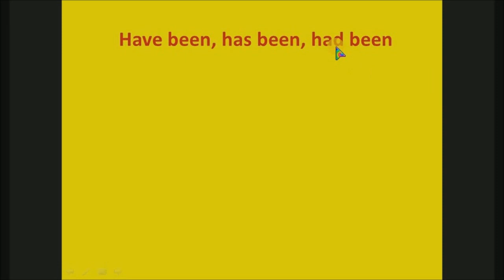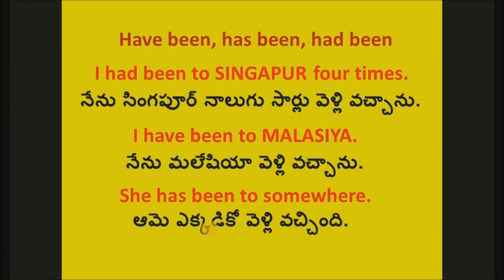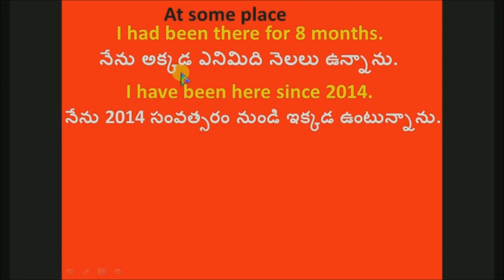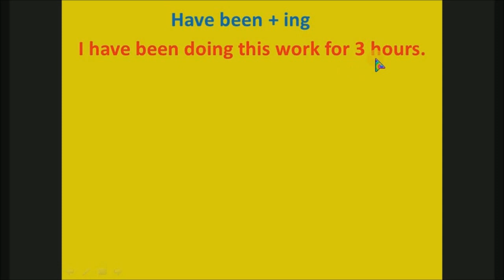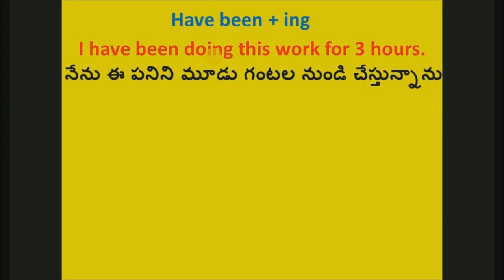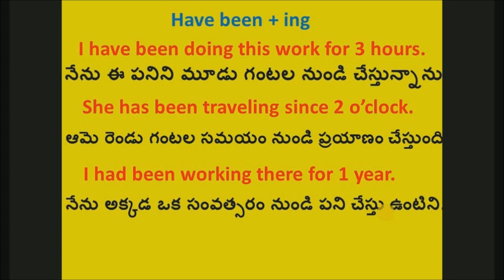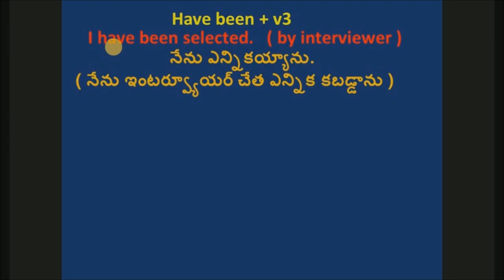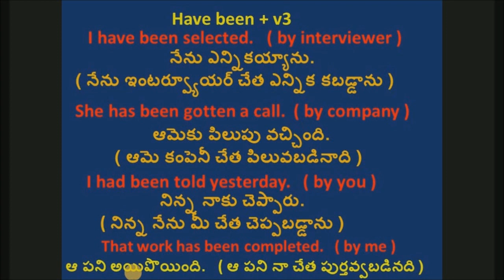"HAVE BEEN, HAS BEEN, HAD BEEN IN ENGLISH TO TELUGU #149 | Complete Explanation with Examples"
If you've ever felt confused about when to use "have been," "has been," and "had been" in English, this video is for you! Our expert teacher breaks down the differences between these common phrases, explaining how they're used in context and providing plenty of practical examples to help you master them.

Whether you're a beginner or simply looking to brush up on your English grammar skills, this lesson is the perfect place to start. By the end of the video, you'll have a clear understanding of when to use "have been," "has been," and "had been" correctly, making it easier to communicate with native English speakers and understand what they're saying in return.

Don't let confusing grammar rules hold you back from improving your English skills. Watch our complete explanation of "have been," "has been," and "had been" in English to Telugu translation today.